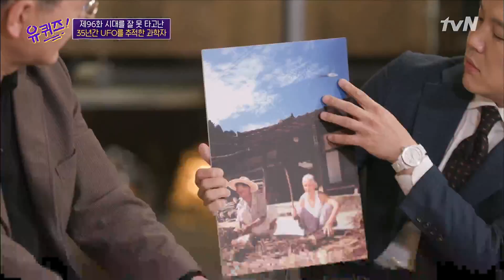한국에서도 UFO 추정 사진이 찍혔다ㅇ_ㅇ! UFO라고 보는 근거는...?!유퀴즈온더블럭 | YOU QUIZ ON THE BLOCK EP.96 | tvN 210303 방송